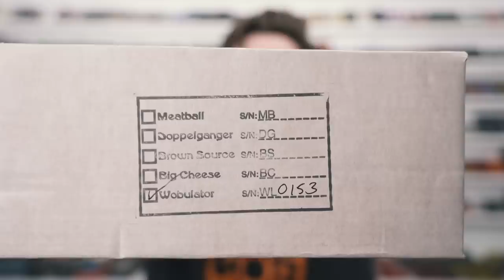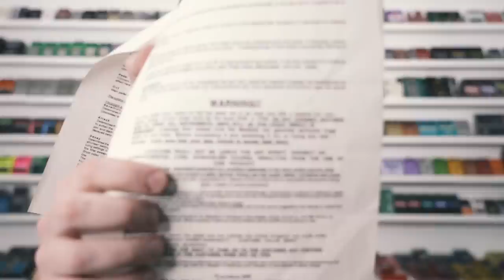Legend Of Lovetone Pedals (Big Cheese, Meatball, Ring Stinger, Wobulator)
In this episode I'm going to walk through the entire line of Lovetone pedals! Lovetone pedals are not only amazing in design but they also gave a lot of pedal makers permission to do crazy stuff. Thanks Lovetone!

Gear in this video:
3:57 Lovetone Doppelganger
4:53 Lovetone Big Cheese
6:23 Lovetone Meatball
7:32 Lovetone Wobulator
9:07 Lovetone Brown Source
10:12 Lovetone Ring Stinger
11:40 Lovetone Flange With No Name
13:30 Lovetone Cheese Source

Record Time:
Zeus - Busting Visions

Josh’s record player is by U-Turn Audio: